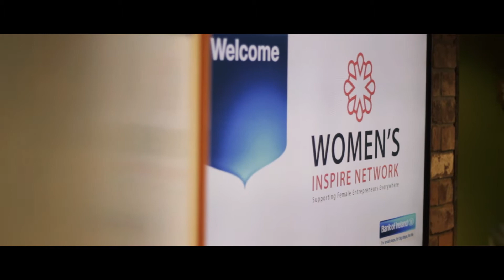Website Launch | Women's Inspire Network